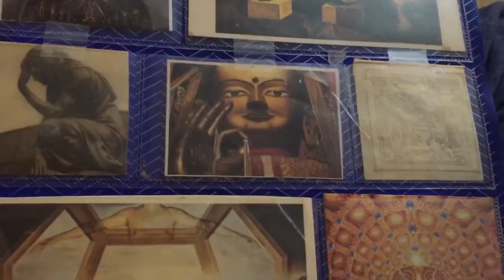let go of anger (a poem)